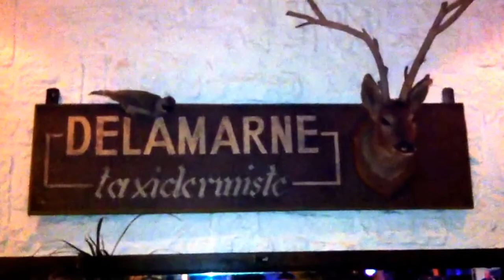Prîvate show Mr Steve and Smoking-gun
The Blues World Of Steve Freund - STEVEFREUND.COM